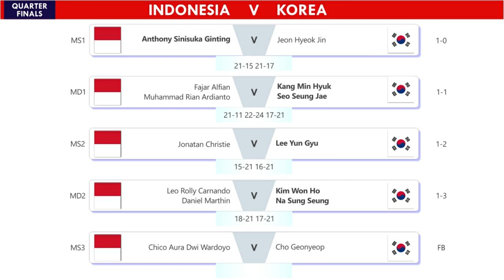Hasil Perempat Final Asian Games 2022 Putra Indonesia 1-3 Korea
Hasil Lengkap Perempat Final Asian Games 2022 Beregu Putra Indonesia Vs Korea Hari Ini Pukul 16:00 WIB Live